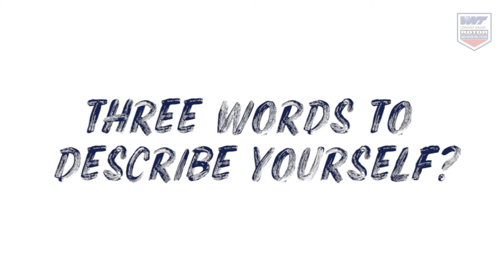GET TO KNOW: Anna Badegruber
Get to know Austrian rider, Anna Badegruber as she starts her second year with WNT - ROTOR Pro Cycling